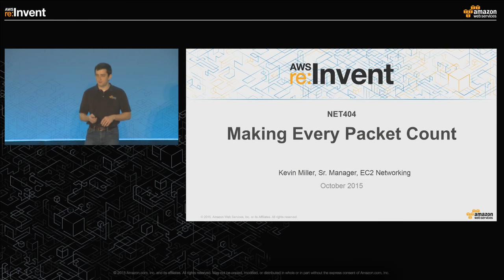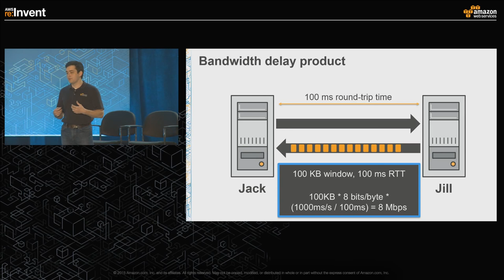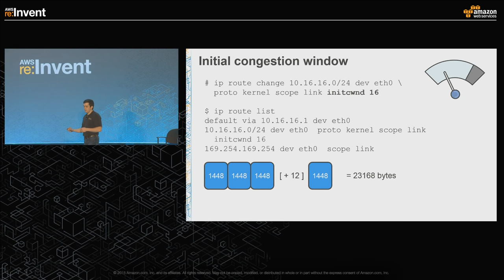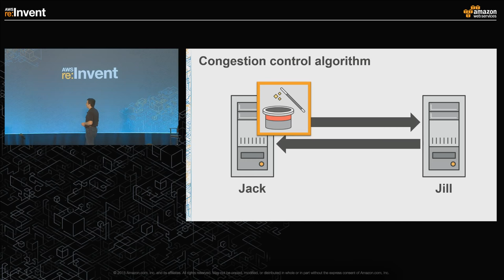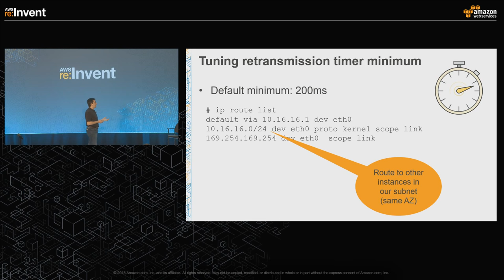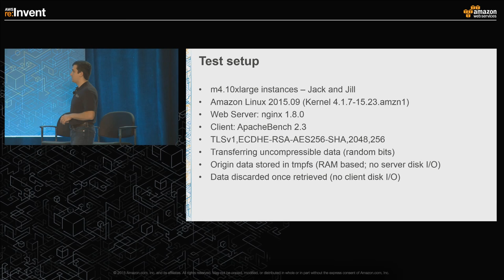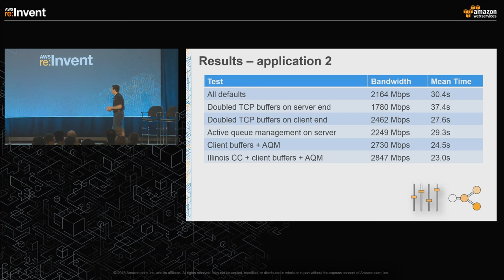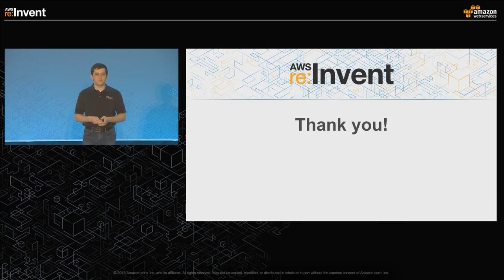AWS re:Invent 2015 | (NET404) Making Every Packet Count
Many applications are network I/O bound, including common database-based applications and service-based architectures. But operating systems and applications are often untuned to deliver high performance. This session uncovers hidden issues that lead to low network performance, and shows you how to overcome them to obtain the best network performance possible.